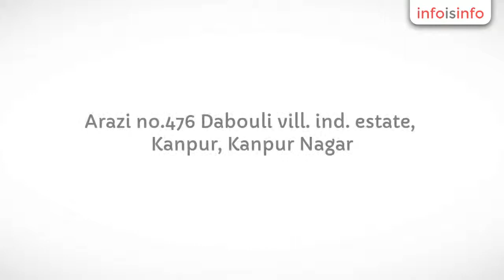Quality Tools in Kanpur - POONAM INDUSTRIES - InfoIsInfo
POONAM INDUSTRIES, Quality Tools in Kanpur.

Dear Sir,
 I would like to introduce our Poonam Industries that has been in business of manufacturing of industrial goods, Engg. Goods etc. from year 1999. We have been an established and popular industry with an excellent work for the best customer satisfaction. We have never compromised on the quality and the services provided to customers. We believe in keeping the customer happy and providing them with products at a very competent price.

Please feel free to keep in touch with us about any of your business related requirement/queries.
Please see our attached introduction letter for more detail.

Thanking You
Yours Sincerely

Industrial Goods , Engineering Goods , Sheetmetal Components , Automobile Components